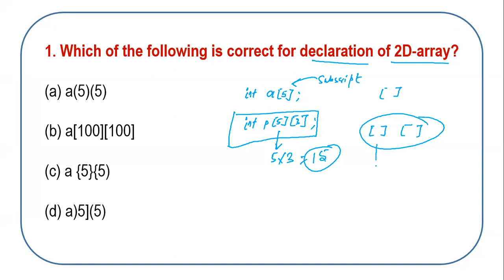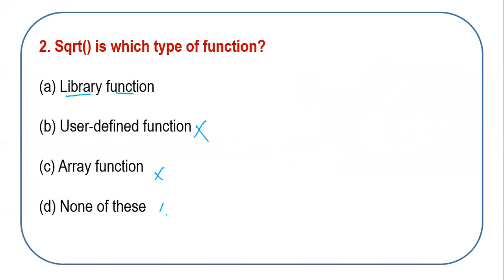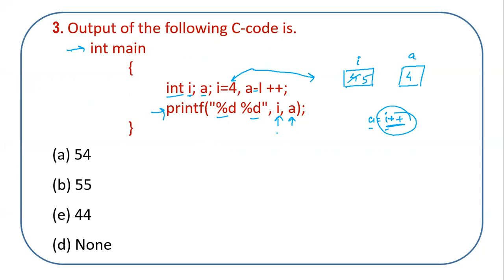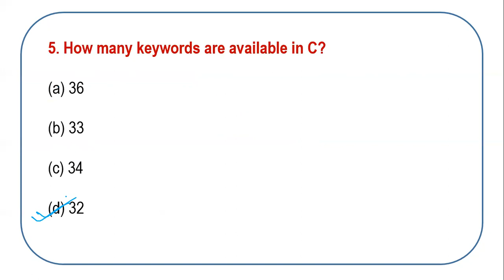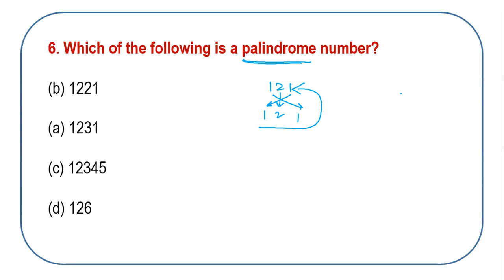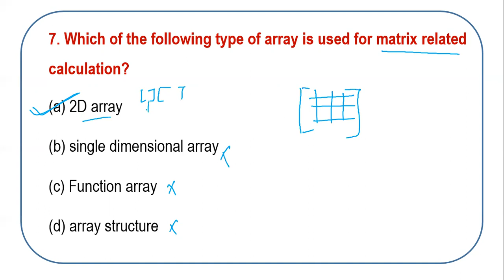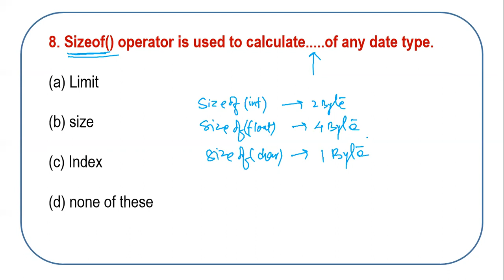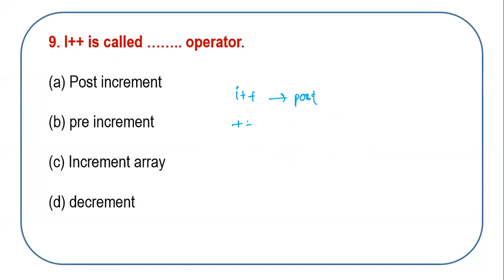C MCQ ll SET 06 ll C Programming Important questions ll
C MCQ ll SET 06 ll C Programming Important questions ll By: Alok Sir